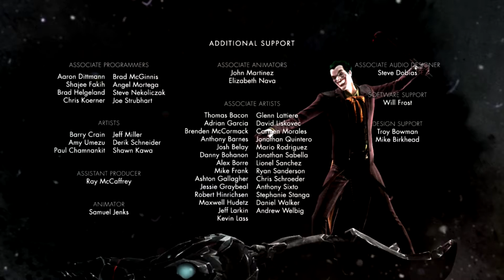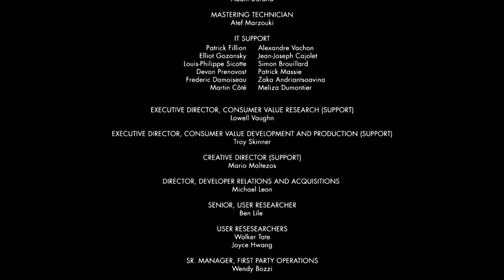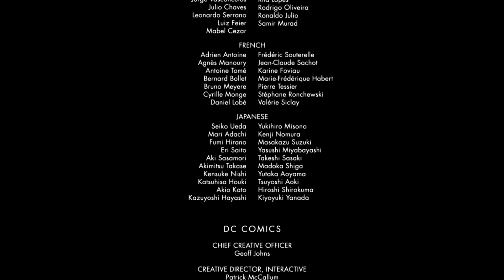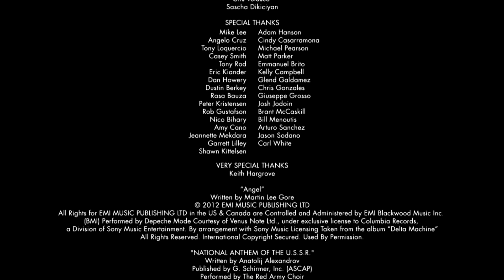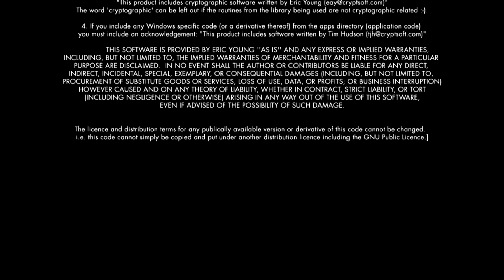Injustice Gods Among us - Capítulo 12 Final Superman (Comentado)